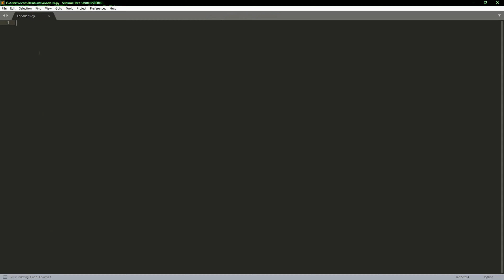Séjour au ski - 2019 : Gourette / Luz Ardiden / Cauterets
Très courte vidéo sur notre séjour au ski de 2019, où nous avions alterné entre 3 petites stations des Pyrénées. Je n'ai malheureusement pas plus de contenu à vous proposer sur ce séjour mais je peux tout de même vous offrir une petite compilation de sauts (certes pas olympiques).